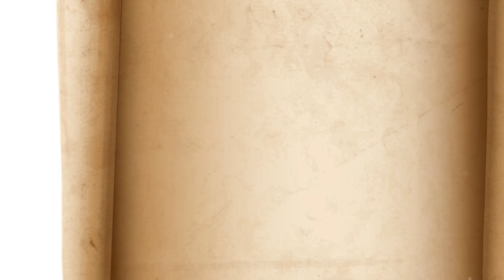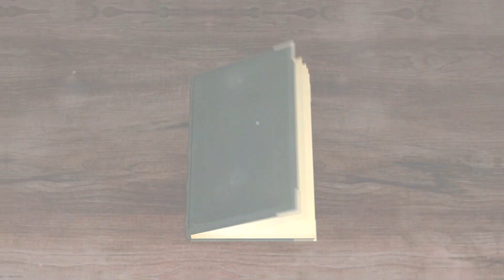10 Artefacts Science Cannot Explain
10 Artefacts Science Cannot Explain!
What is the Voynich Manuscript?
How can the Ancients have made the Antikythera Mechanism?
Was the ancient Baghdad Battery an electrical device?
Discover and be amazed by these 10 unexplainable mysteries!